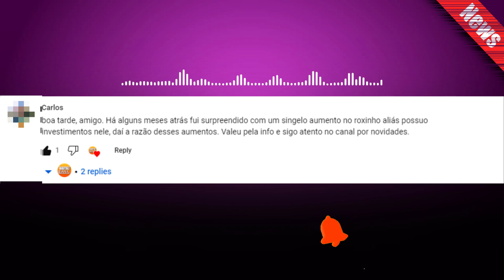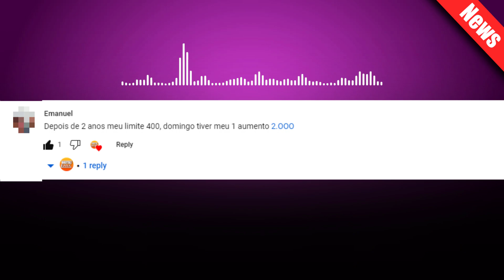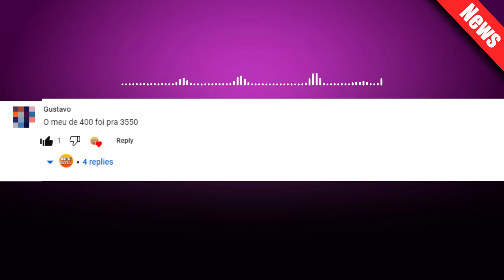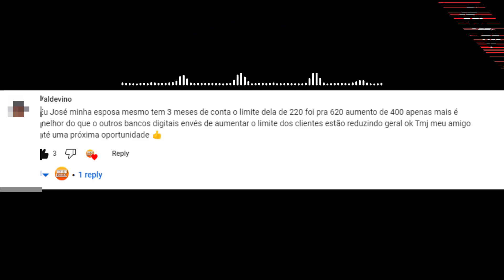CARTÃO DE CRÉDITO Nubank, VOCÊ GANHOU UM AUMENTO DESSES OU NÃO?